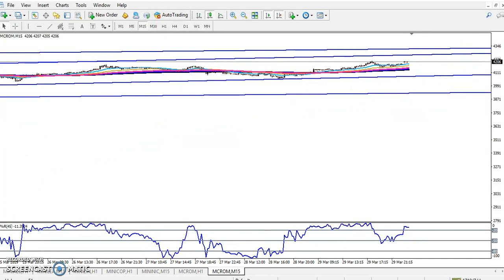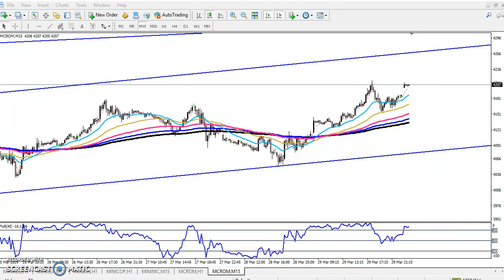Today Crude Oil Market Research 01.04.2019 (Hindi)